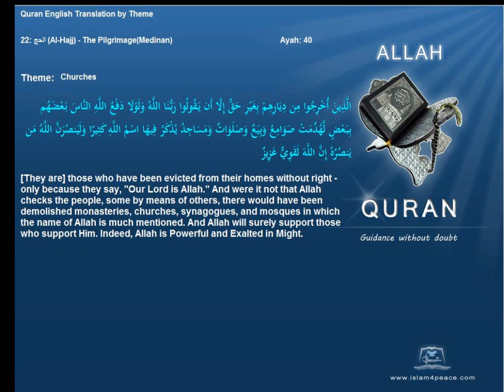كنيسة Churches Quran by Theme English Only